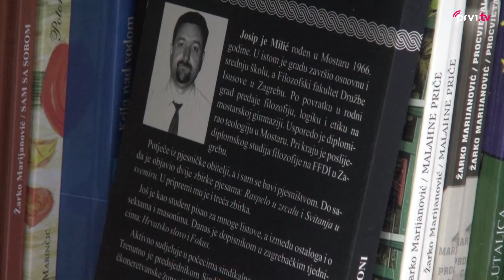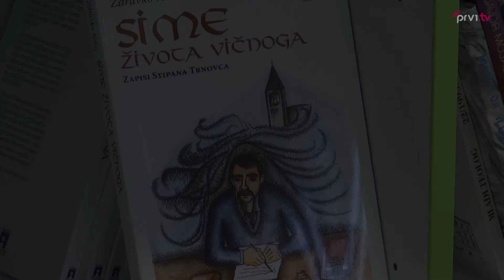Otvorena čitaonica Društva hrvatskih književnika HB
U atriju Hrvatskoga doma hercega Stjepana Kosače u Mostaru otvorena čitaonica DHK HB